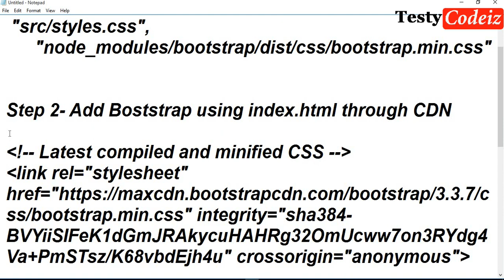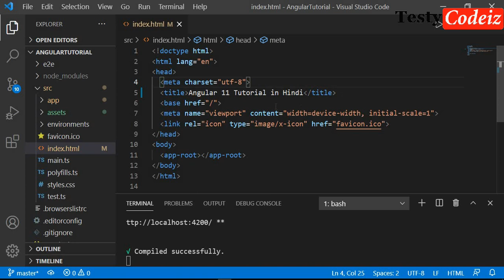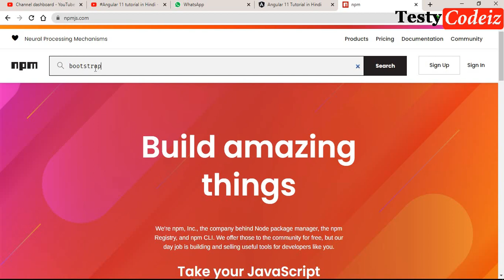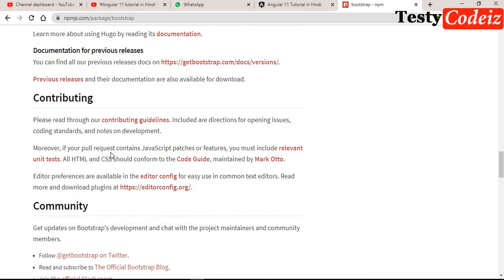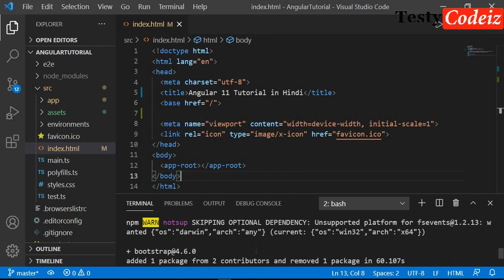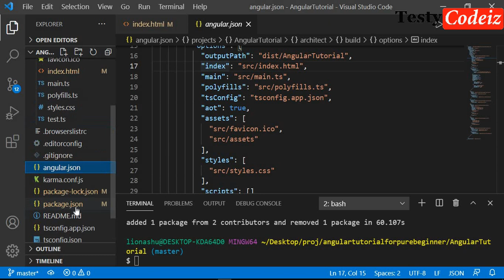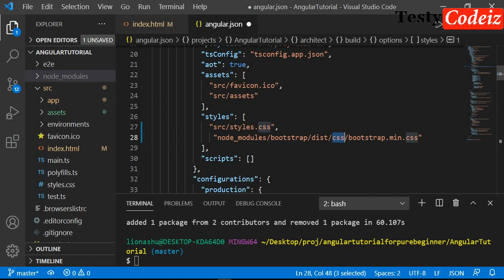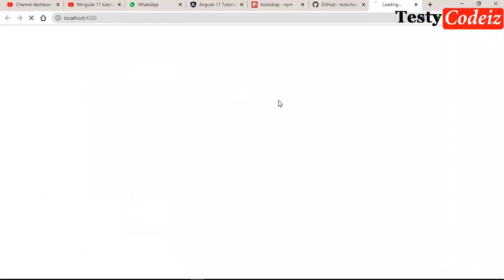Add bootstrap in angular 11 application, Add Bootstrap in Angular, How to add Bootstrap in Angular